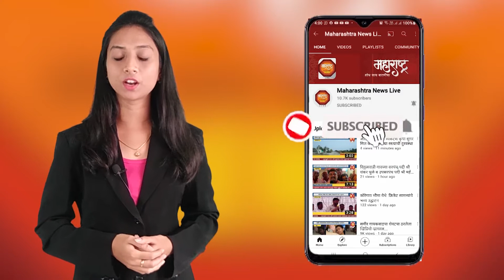अखेर वाघोली येथील रस्ता व्यापारी ,अधिकारी यांच्यासोबत आमदारांनी स्वतः केला खुला